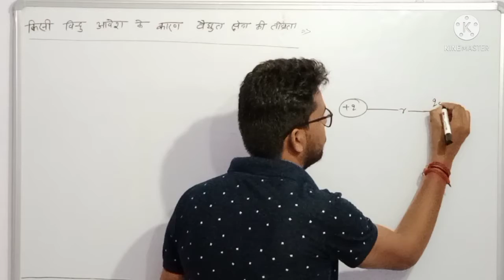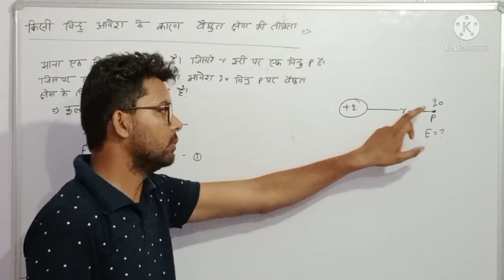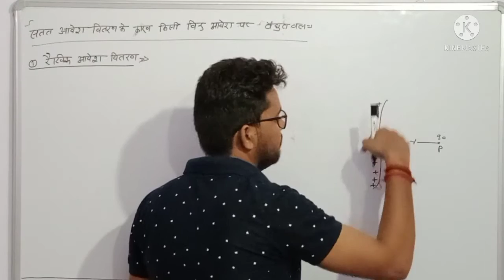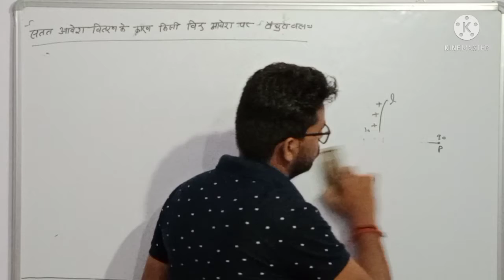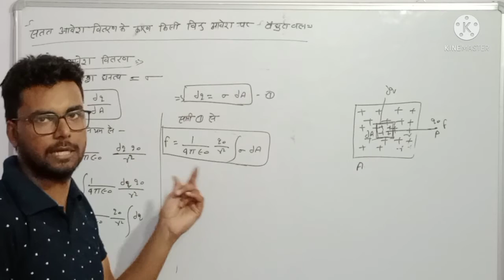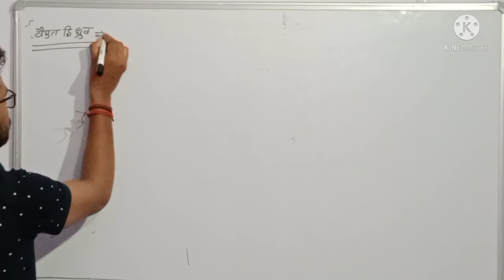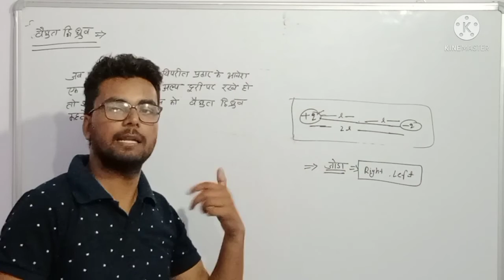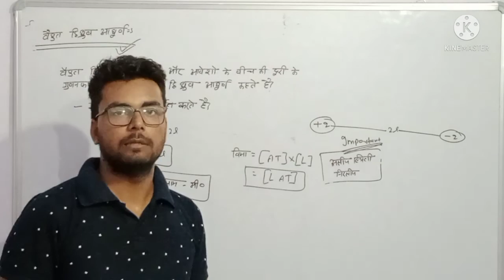Class 12th || physics chapter 1 || part 5 || Ajey Education Classses (S Shukla)